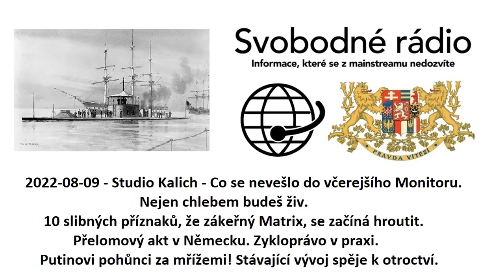2022-08-09 - Studio Kalich - Co se nevešlo do včerejšího Monitoru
Nejen chlebem budeš živ.
10 slibných příznaků, že zákeřný Matrix, se začíná hroutit.
Přelomový akt v Německu.
Zykloprávo v praxi.
Putinovi pohůnci za mřížemi!
Stávající vývoj spěje k otroctví.